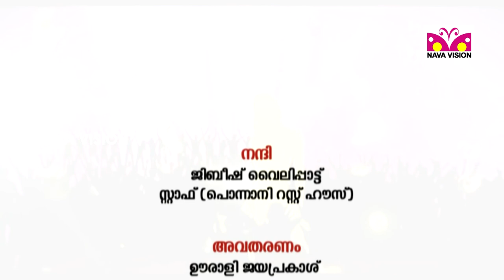പി.ശ്രീരാമകൃഷ്ണനുമായി മുഖാമുഖം - Mukhamukham with P.Sreeramakrishnan